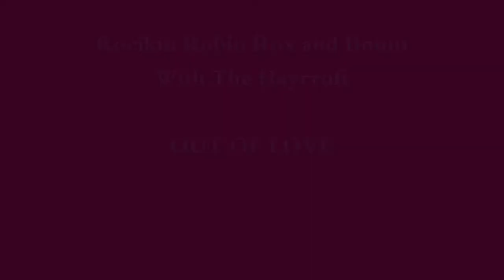Rockin Robin and Boom with the Haycroft OUT OF LOVE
Rockin Robin Rox live with the Haycroft at the Red Roof Inn Toms river Ocean County New Jersey U.S.A.